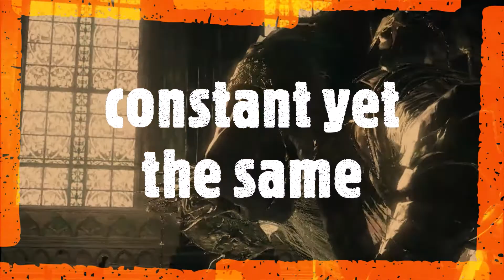the jo souls experience part 7 near end's run